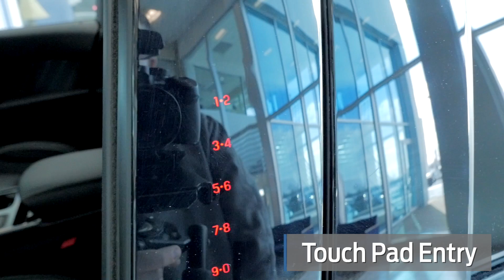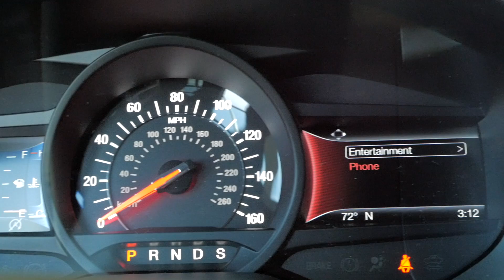2019 Ford Edge ST Available Features